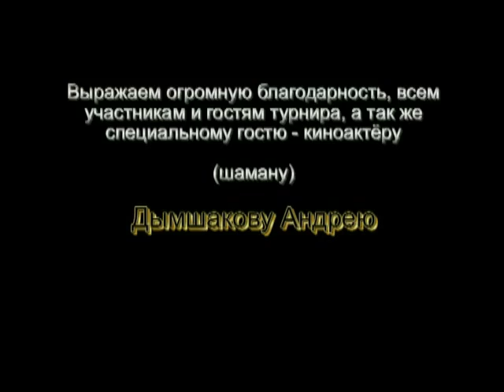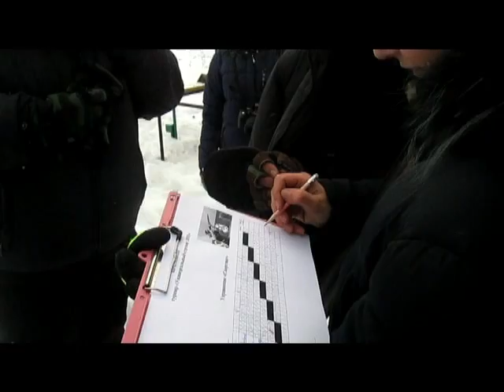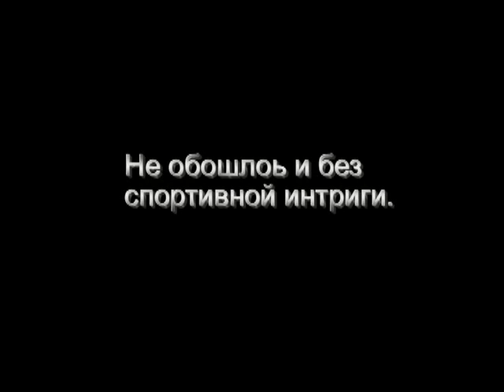Универсальный Стрелок 2015 1й день Стендовая